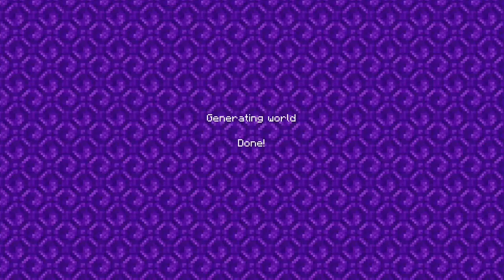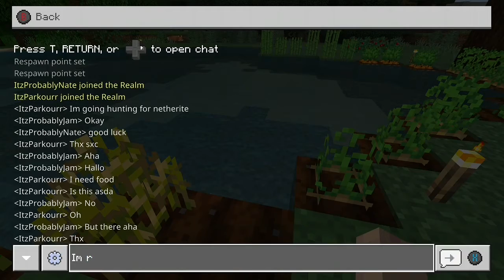Into The Nether | SURVIVE #3 | Minecraft SMP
Welcome to a brand new survival series! A small group of content creators coming together to SURVIVE! It’s going to be really fun and I hope you all enjoy!